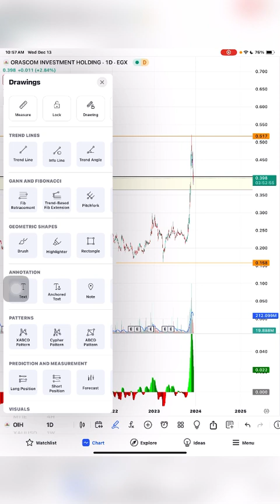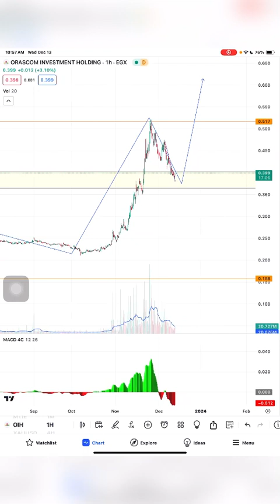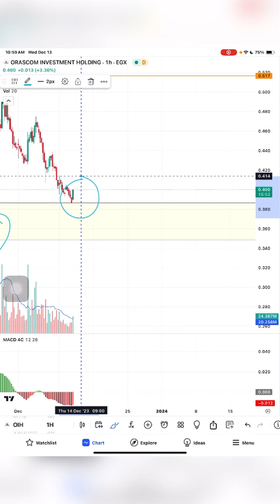تحديث أوراسكوم للاستثمار OIH